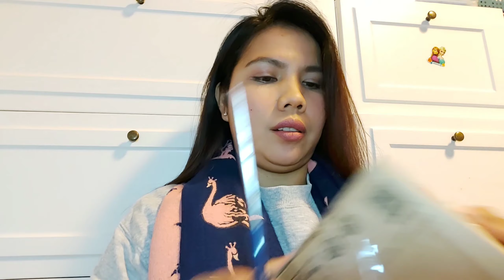Unboxing My Carousell EyeShadow Palette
My first unboxing vlog..Share ko lang po guys ung dalawang eyeshadow palette na inorder ko sa carousell..Although di  po xa brand new pero ok n ok sa akin kasi branded nman sila at I saved money to buy branded pallete.
Sephora and Colourpop Eyeshadow which I really  love...
Hope u guys enjoy watching my videos